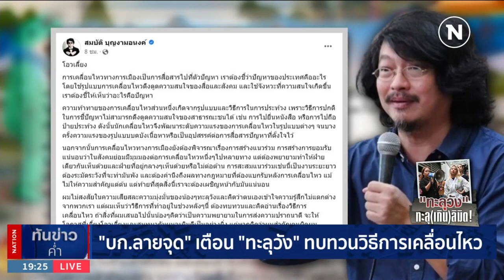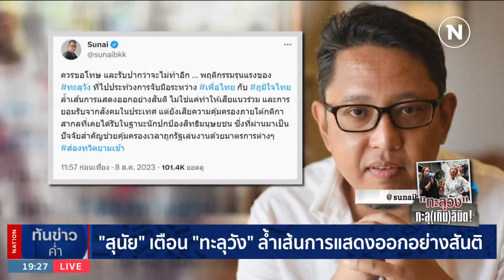"สุนัย" เตือน "ทะลุวัง" ล้ำเส้นการแสดงออกอย่างสันติ | เนชั่นทันข่าวค่ำ | NationTV22